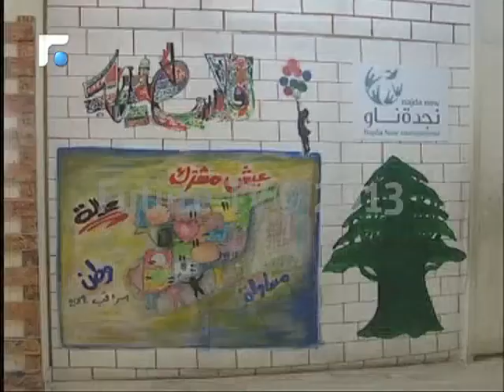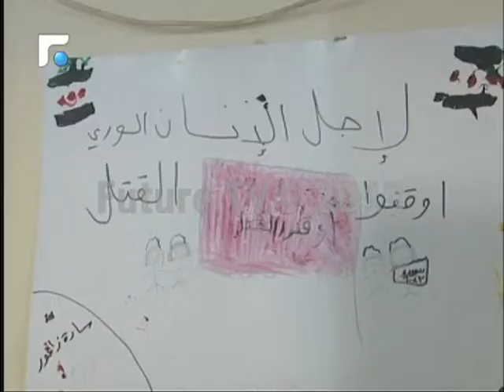الثورة في سوريا: علاج بالمسرح والمتابعة النفسية لاطفال سوريين عايشوا العتف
كثيرٌ من الأطفال السوريين لجأوا الى لبنان وفي ذاكرتهم مشاهد القتل والقصف والدمار التي عايشوها لفترة قبل مجيئهم ما أدى الى مشاكل نفسية لديهم.
جمعية "نجدة ناو"  تحاول معالجتها عبر برنامج متخصص للدعم النفسي.
تقرير معتصم حميدو